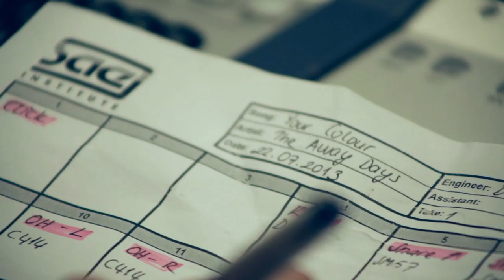The Away Days // ''Recording Sessions'' Documentary Teaser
A documentary teaser directed by Aykut Tanrikulu.

Recording sessions at SAE Institute.